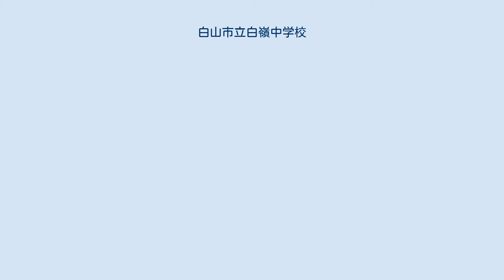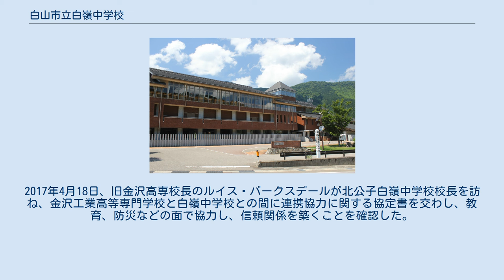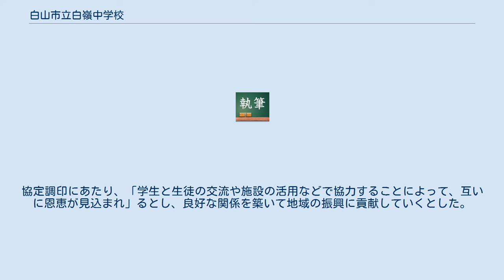白山市立白嶺中学校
白山市立白嶺小中学校（はくさんしりつ はくれいしょうちゅうがっこう）は、石川県白山市瀬戸にある公立の併設型小中一貫校。
 白山市立中学校の中では最も南に位置する学校である。
白山市の学校統合計画（1回目）により設置された。
白山市の小中一貫校は、本校のみである。
かつて本校の敷地には、尾口小中学校の校舎があった。
校区は広く、旧尾口村、吉野谷村、白峰村（中学校のみ）を校区としており、白峰小学校の卒業生は本校に進学している。
また、白山の麓に位置し、近くにスキー場があることなどなどから、クロスカントリースキーやアルペンスキーなどの部活も盛んで、大会などでは顕著な成績を残している。
2017年、科学の甲子園ジュニア全国大会に、野々市市立野々市中学校とともに石川県代表で出場し、6位入賞を果たした。
 校舎は、『「つながり」を大切にした、心豊かな施設とする。
』をテーマとして建設された。
地元の特色である豊富な自然との調和がとれているものになっている。
小学校1〜4年の普通教室は、教室を真南に向け、十分な採光を確保している。
また、職員室を昇降口横に設置し、児童生徒の登下校を見守ることができるようになっている。
小学校5〜6年及び中学生の普通教室は2階にある。
中学校に関しては、教科教室型を採用している。
2010年には、公立の小中学校としては初めて、いしかわ景観賞を受賞した。
選考理由は、「田園と山々に囲まれた豊かな自然環境に溶け込み、エコロジーや雪深い地域の特徴にも配慮した、ゆとりと癒しを感じさせる校舎である」からだとしている。
同校ホームページには校舎の外観や内観が掲載されている。
 2021年2月26日に、石川県白山白峰漁業協同組合が給食を通して地元の味に親しんでもらおうと、養殖するイワナを提供した。
本校では青のり入り天ぷら約百食が登場した。
漁協は毎年、約十七万匹のイワナと約三万匹のヤマメを育てている。
加藤唯央（ただお）組合長らが給食への提供を企画し、児童が食べやすいようにイワナの腹骨を取り除いた。
 また、同年7月13日には、小学生児童が瀬波川で水中生物の生態を知るため、川魚の放流を体験した。
市や白山手取川漁協の職員の手ほどきを受け、バケツに入ったイワナやヤマメの稚魚に「元気でね」と声を掛け、川に放流した。
瀬波川はキャンプ客にも人気で、2020年は約2500人が利用した。
 同校から約1キロの所には、学校法人金沢工業大学が運営する国際高等専門学校の白山麓キャンパスがある。
2017年4月18日、旧金沢高専校長のルイス・バークスデールが北公子白嶺中学校校長を訪ね、金沢工業高等専門学校と白嶺中学校との間に連携協力に関する協定書を交わし、教育、防災などの面で協力し、信頼関係を築くことを確認した。
協定調印にあたり、「学生と生徒の交流や施設の活用などで協力することによって、互いに恩恵が見込まれ」るとし、良好な関係を築いて地域の振興に貢献していくとした。